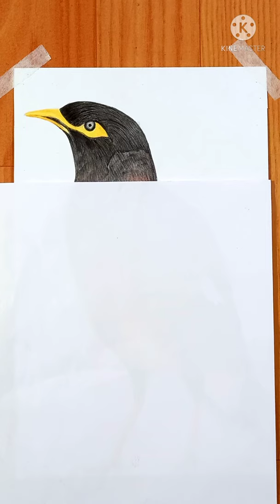Beautiful Drawing Of Myna